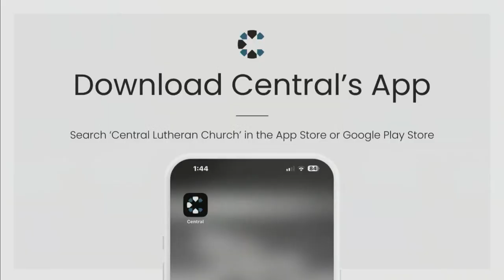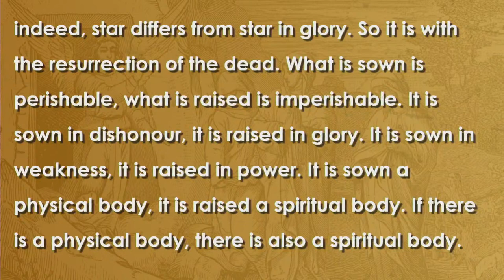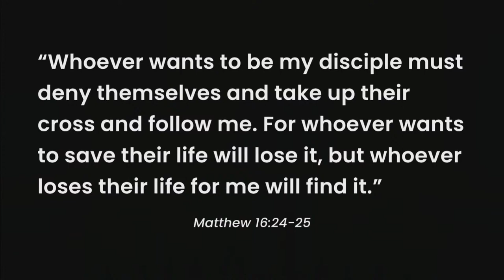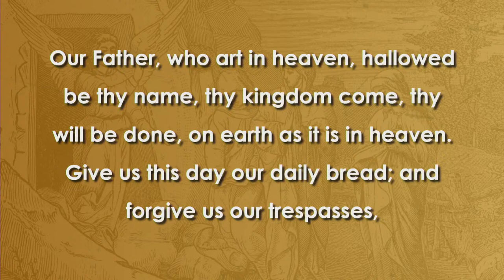March 31, 2024 - EASTER SUNDAY | 8:00 AM Worship | Central Church - Elk River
Click here for the Connection Card, Worship Pages, How to Give and more